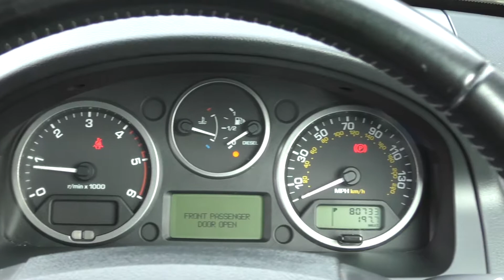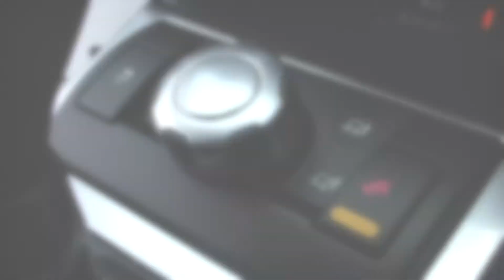Land Rover Freelander